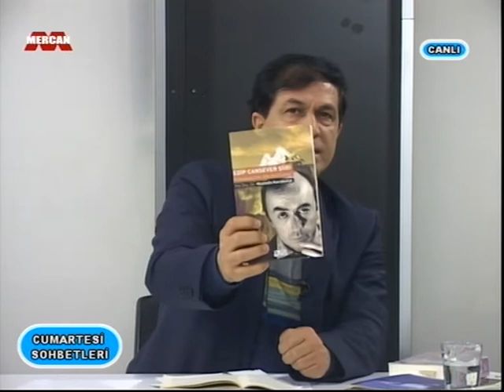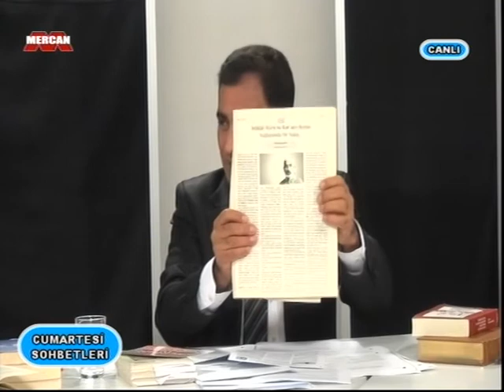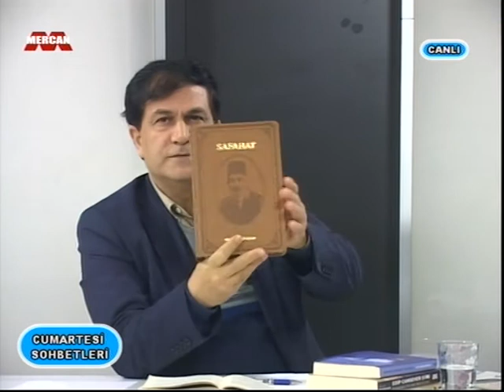CUMARTESİ SOHBETLERİ 04 01 2020 PART 1